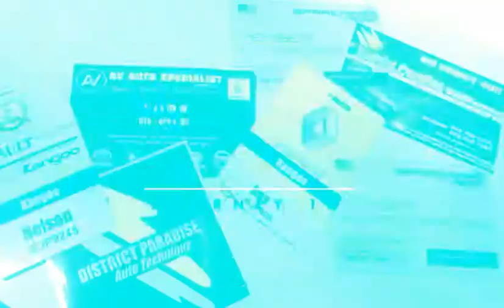Renault Kangoo Outing With Friend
13 May 2017
Outing Renault with friend ( video 1 )